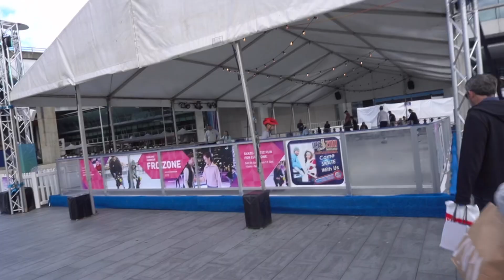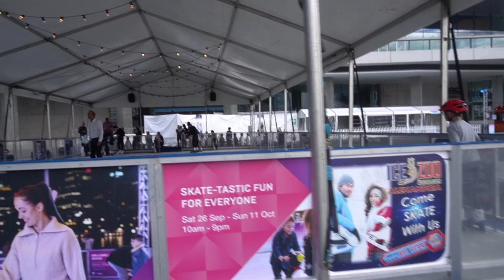WALKING AROUND SYDNEY HARBOUR| EXPLORING THE FAMOUS SYDNEY HARBOUR